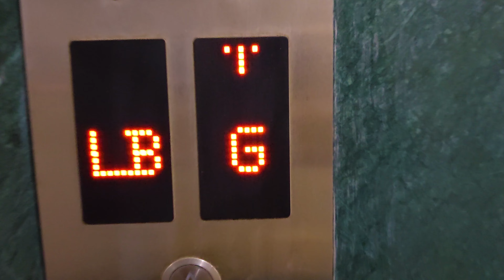Delhi to Chopta in just Rs 2700 by Public Transport via Gopeshwar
CHOPTA ( THE MINI SWITZERLAND )

Chopta is also known as “Mini Switzerland”, and is getting popular year after year. Chopta Hill Station is located at an altitude of 2700 mts, in the Rudraprayag District of Uttarakhand State. Chopta is surrounded by dense forest, and offers majestic view of Snow Clad Himalayan Ranges and lush green meadows. It is also the starting point of the trek to famous Tungnath Mandir (Panch Kedar Temple) and Chandrashila Summit . The Chopta region is rich in varied flora and fauna, with plenty of Rhododendron and Deodar trees all around.

CHOPTA Highlights
Amazing natural beauty with Himalayan Views
Untouched and Protected Biodiversity
Lush Green Meadows all around
Famous Chandrashila Summit Trek (4000 mts)
Highest Shiva Temple in the World - Tungnath
Haven for Bird Watching, Trekking
Best Suited for Yoga and Meditation
One of the Popular Snow Trek in India
Many Sunrise and Sunset view points#chopta